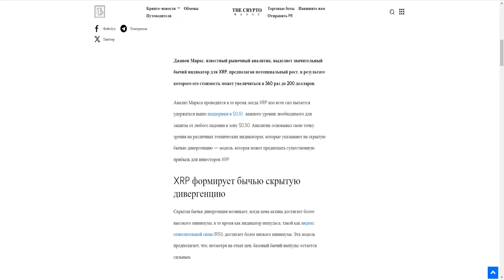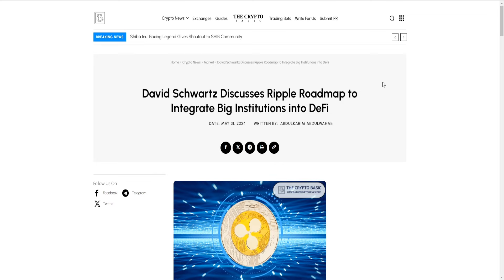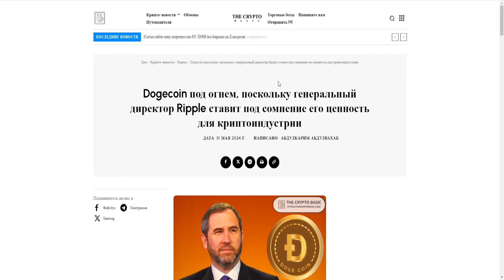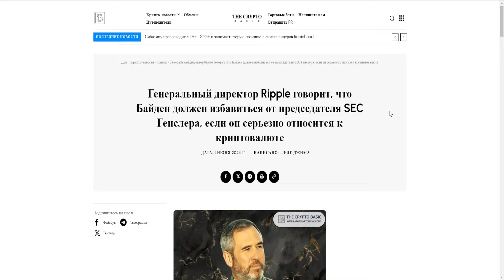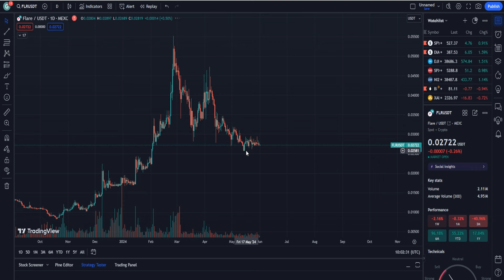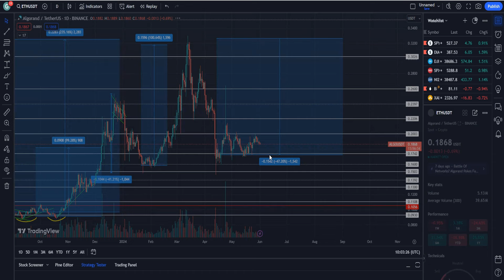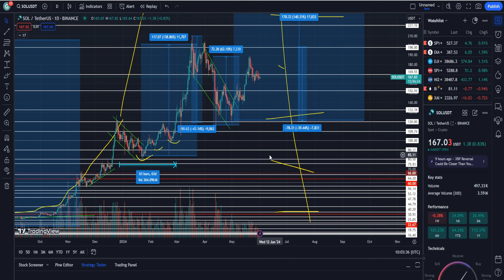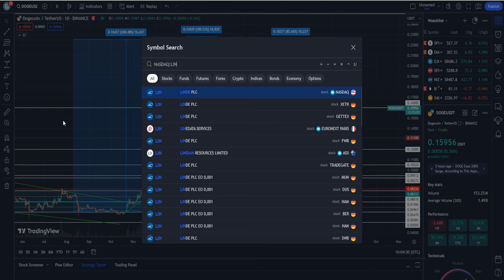XRP ВЫРАСТЕТ В 360 РАЗ? ЖДЁМ ПАМП RIPPLE В ИЮНЕ? ПОЧЕМУ CBDC СЕКТОР НЕИЗБЕЖНО ВЗЛЕТИТ? ПРОГНОЗ РИПЛ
Проект куда я вложил более 7000$ и мой вклад вырос уже более чем 32 тысячи долларов и получаю хорошие дивиденды

В данном видеоролике обсудим ситуацию по проекту Ripple (Рипл, XRP):
1. Почему XRP вырастет в 360 раз?
2. Почему ждём памп Ripple в Июне?
3. Почему CBDC сектор неизбежно взлетит?
4. Стоит ли покупать сейчас?
5. Мой прогноз Рипл 2024.